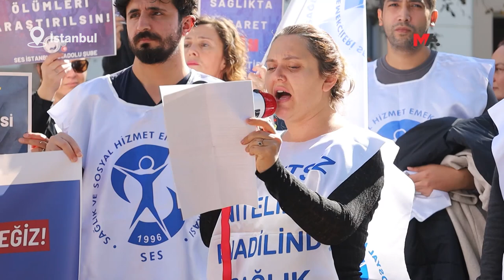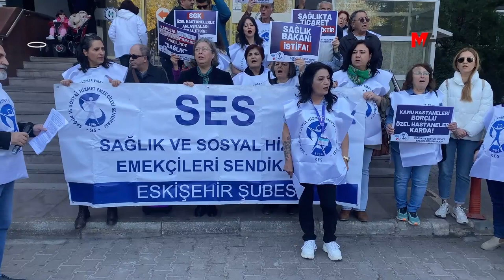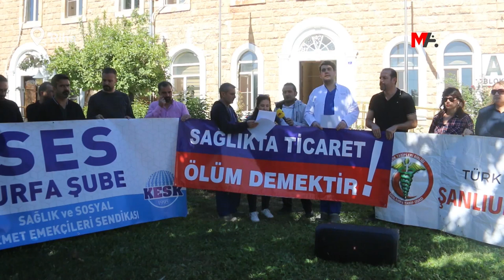SAĞLIKÇILAR: SORUMLULARIN GÖREVLERİNE SON VERİLMELİ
"Yenidoğan Çetesi" ve sağlık hakkının ticarileştirilmesine dair birçok kentte açıklama yapan sağlıkçılar, "Sorumlular hakkında görevlerine son verilmelidir" çağrısı yaptı.